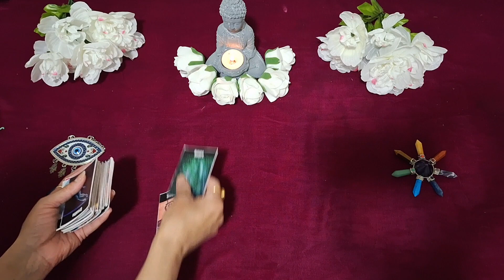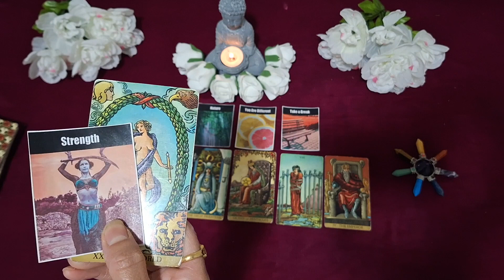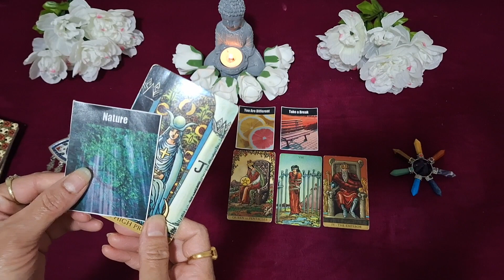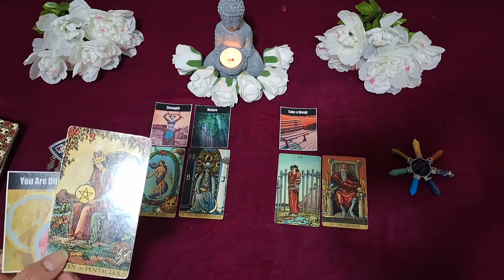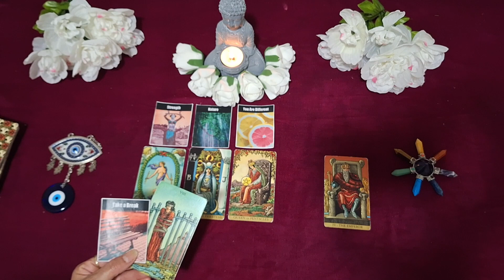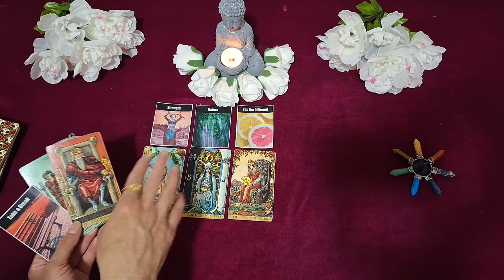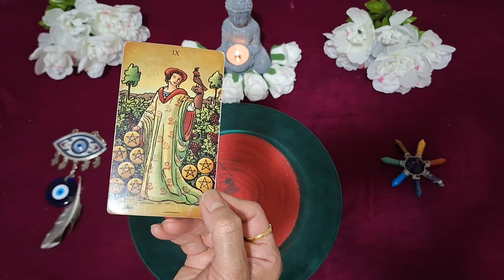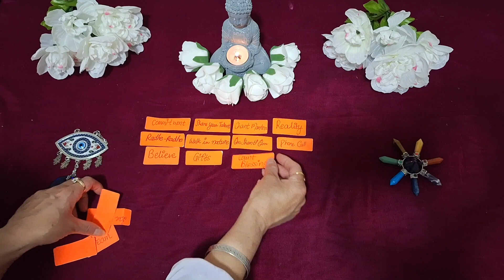💖 Next 48 Hours, Clear Decision You Need To Take 🌟🌷⋆Ƥ𝖘ყ𝖈𝖍𝖎𝖈 S𝖆𝖓𝗱 𝐑𝖊𝖆𝗱𝖎𝖓𝖌🌀⋆ timeless♾️🔱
🔮 Book Your Personal Reading Session🔮🪄

❣️Love & Light 🙏🧡